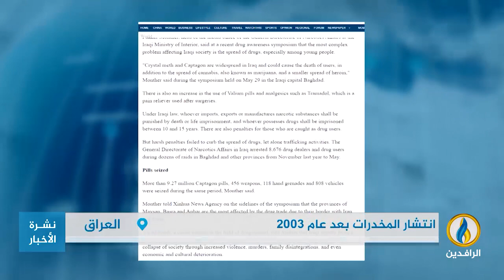تقرير إخباري.. وكالة شينخوا الصينية: العراق تحول لسوق لتجارة وتعاطي المخدرات بعد الاحتلال